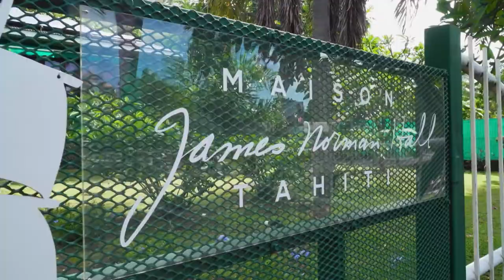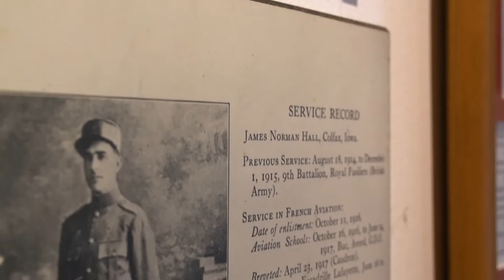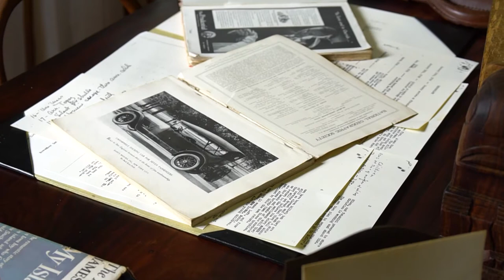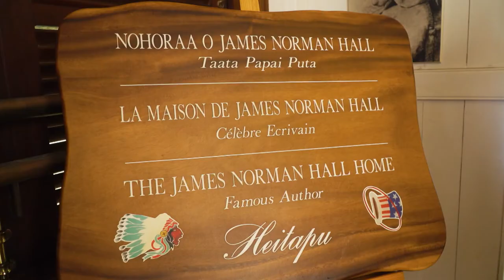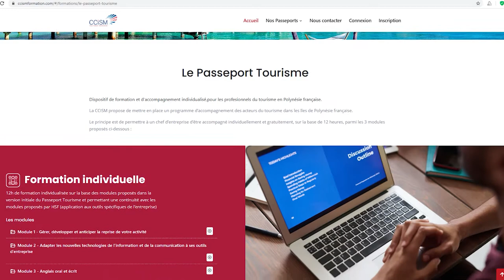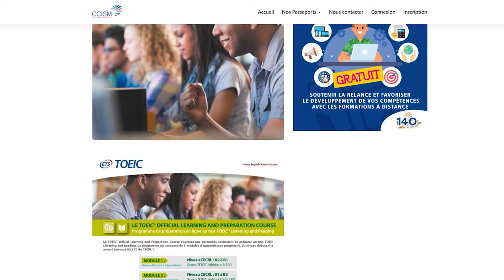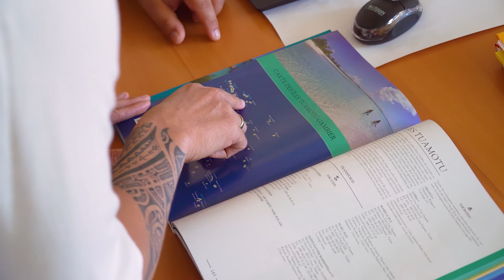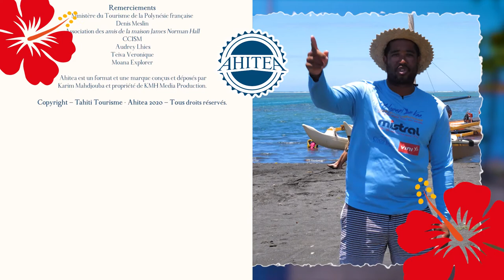Ahitea / Episode 10 : Musée James Norman Hall, passeport tourisme, navigation ancestrale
Votre émission consacrée à l’industrie du tourisme repart pour une troisième saison ! Composée de trois rubriques consacrées à l’industrie et à l’économie du tourisme en Polynésie française, l’émission d’environ 17 minutes, sera diffusée à nouveau sur Polynésie la 1ère et TNTV.

Les trois rubriques sont les suivantes :

- L’Expérience : vous emmène découvrir le musée James Norman Hall, où vivait l’auteur américain du même nom connu pour avoir été le co-auteur du roman Les Révoltés de la Bounty.

- La rubrique Perspective se consacre cette semaine à la nouvelle organisation du passeport tourisme que propose la CCISM, en ces temps de crise.

- A Rave Na : c’est la navigation ancestrale polynésienne qui est mise en avant cette semaine. Pour nous en dire un peu plus sur le sujet, rencontre avec Teiva Véronique.

CRÉDITS :
Producteur : Tahiti Tourisme, KMH Media Production
Réalisateur : Jérôme Bonpierre
Présenté par Tamatoa Tepuhiarii